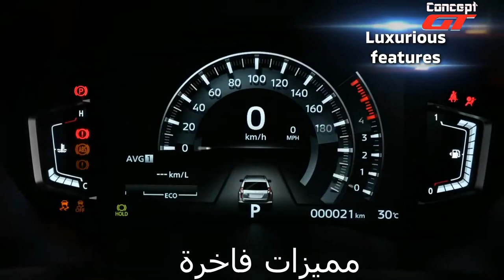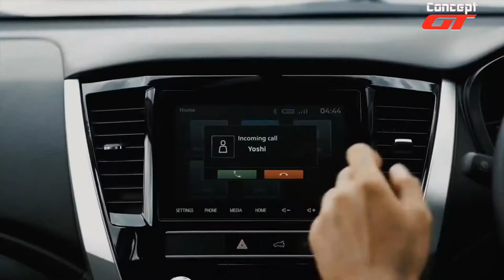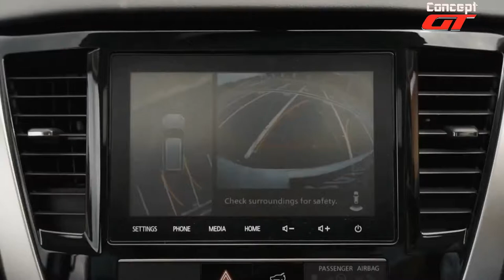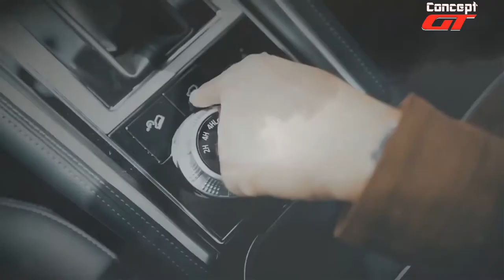2021 Mitsubishi Pajero Sport - ميتسوبيشي باجيرو 2021 رائدة ألفخامة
مهدت نسخة ألأصدر الجديد من الجيل الثاني من باجيرو سبورت الطريق يوم الثلاثاء (16/2/2021) من خلال حفل أقيم تقريبًا بسبب جائحة فيروس كورونا. تم تقديم الجيل الثاني نفسه في عام 2016 منذ.

لا يزال نظام دفع  Pajero Sport مثل الإصدار السابق الذي يعتمد على محرك ديزل 4N15 2.4 لتر VGT-Intercooler بقوة قصوى تبلغ 179 حصان عند 3500 دورة في الدقيقة ، مع عزم دوران يبلغ 429.5 نيوتن متر عند 2500 دورة في الدقيقة. هذا مدعوم بعلبة تروس يدوية من خمس سرعات أو أوتوماتيكية بثماني سرعات مع رياضات متسلسلة.

كما أن الخلوص الأرضي لا يزال 218 ملم. تركز التغييرات على المظهر الخارجي والداخلي والميزات.

في الخارج ، تشمل التمايز الواجهة الأمامية "الدرع الديناميكي" وتصميم الحافة الجديد مقاس 18 بوصة والسقف الشمسي والمصباح المدمج الأمامي والخلفي وتصميم الجناح الخلفي وتصميم هوائي زعنفة القرش. تم تحسين الرؤية من خلال تغيير تصميم غطاء المحرك.

في الداخل ، يوجد تصميم مكيف جديد للتحكم في المناخ ثنائي المناطق. يختلف نوع Dakar Ultimate 4 × 2 أيضًا عن لون الكابينة البيج.

الميزات الجديدة المتنوعة التي هي الأكبر في أنواع تجميل باجيرو سبورت قادرة تمامًا. الأول هو مصباح  ليد عند المنعطفات النشط  ويقال  أنه الأول في فئته ، وحدة أمامية مقاس 8 بوصات مزودة بشاشة عرض متصلة بالهاتف الذكي من نظام ال اي دي ، ومجموعة عداد مقاس 8 بوصات ،  ومنفذ طاقة التيار المتردد للصف الثاني.

                                                                                       لا يزال نظام التحكم التكيفي في السرعة ، ومراقب السقف ، ونظام
Shift التي كانت موجودة في الإصدار السابق موجودة. الآن هناك إضافة أخرى لجهاز التحكم عن بعد متصل بالهاتف الذكي ، Power Tailgate مع Kick Sensor. كما ظهرت فتحة السقف مرة أخرى ، بعد أن ضاعت عندما بدأ تجميع النموذج محليًا في عام 2017.

من أجل السلامة ، تم دمج الميزات المتقدمة التي كانت موجودة بالفعل مع الميزات الجديدة. القائمة هي تخفيف الاصطدام الأمامي (FCM) ، نظام تخفيف التسارع بالموجات فوق الصوتية (UMS) ، تحذير النقطة العمياء - مساعد تغيير المسار (BSW-LCA) ، تنبيه حركة المرور الخلفية (RCTA) ، فرامل الانتظار الكهربائية (EPB) ، الفرامل التلقائية يمسك. (BAH).

هناك أيضًا 7 وسائد هوائية SRS ، والتحكم النشط في الثبات والجر (ASTC) ، ونظام الفرامل المانعة لانزلاق، والتوزيع الإلكتروني للفرامل ، ومساعدة الفرامل. الجسم مدعوم بتقنية RISE (تطور الأمان المعزز) ، والجسم الصلب خفيف الوزن. [زان / آري]